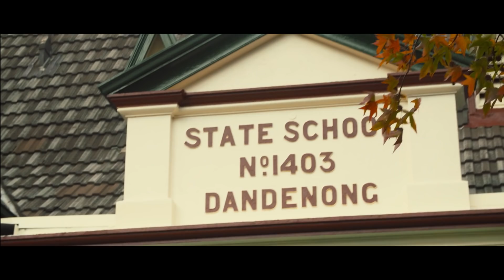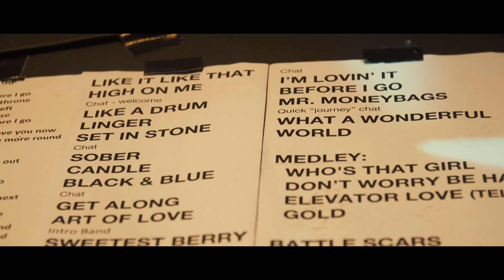Guy Sebastian - Then & Now Tour Mini Documentary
Check out this mini doco on what went down on Guy's regional Then & Now Tour.

PRODUCED BY: SONY MUSIC
DIRECTED:CALE RODRIGUEZ
SHOT BY: CALE RODRIGUEZ & BEN ANDERSON